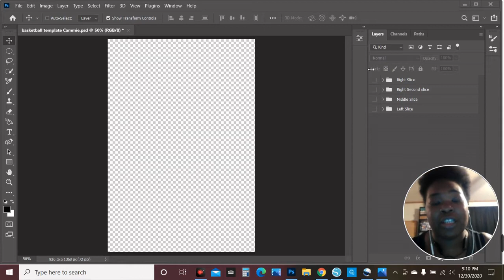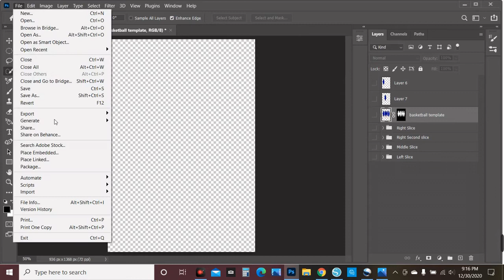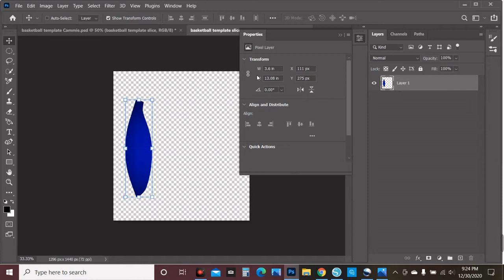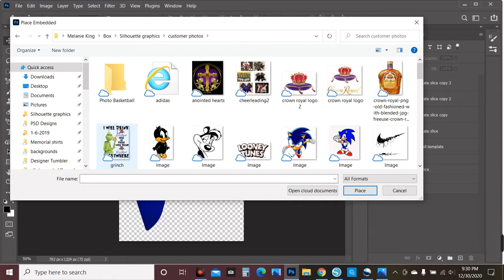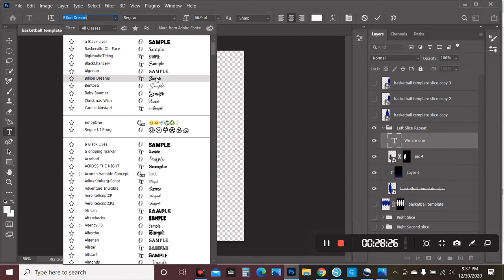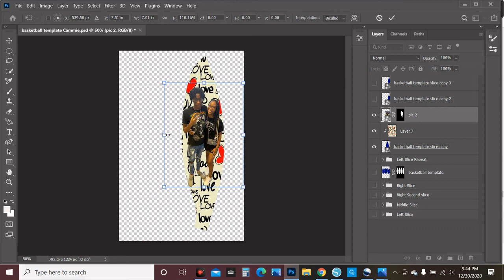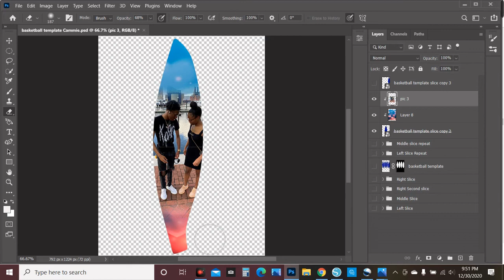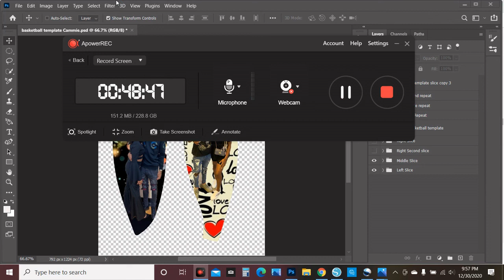Basketball Template w PS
Learn how to use the basketball Template in Photoshop